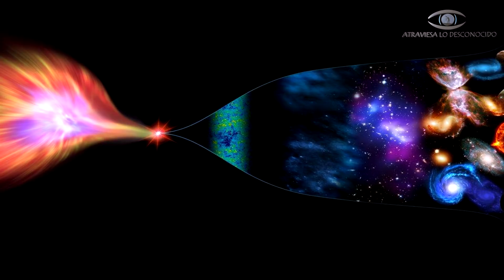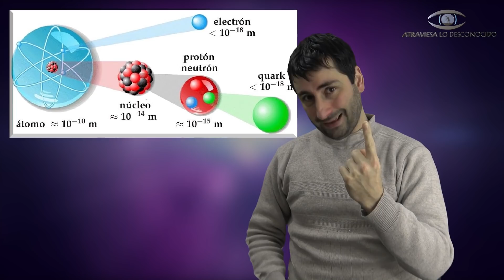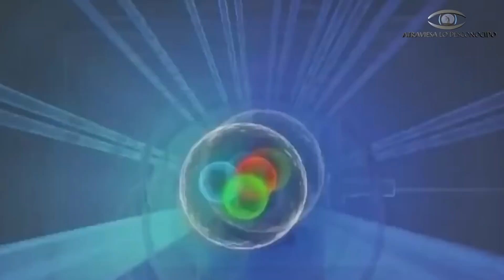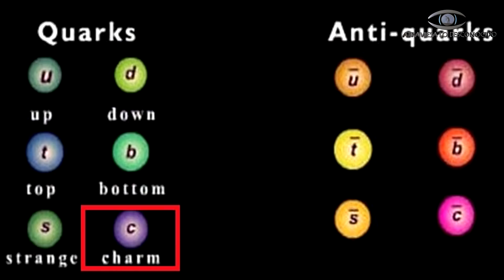¿Por qué el universo se creó? Hallazgo Impactante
Existe una pregunta que vuelve locos a los científicos desde hace decenas de años…
Si la materia surgió a la vez que la antimateria y sabemos que se aniquilan mutuamente al colisionar… ¿Cómo es que existe el Universo?
A lo largo de los últimos años, científicos han intentado sin éxito buscar la clave para entender por qué esto ha sido así, y recientemente han hallado una pista que podría llevarnos a explicar por qué existe el Universo…